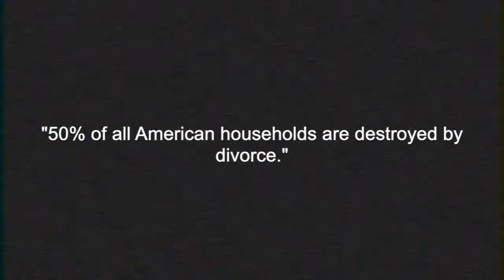Stay Together For The Kids (Music Video)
This video is from: 2019 I think.
This is an useen music video.I made this music video when I was going through a lot at the time,
1. Stay Together For The Kids ~ Blink 182.
Techy Info:
Camera: MacBook Air Webcam.
Video Editor: Final Cut Pro X.
©Cazzy'sOldVideos💜